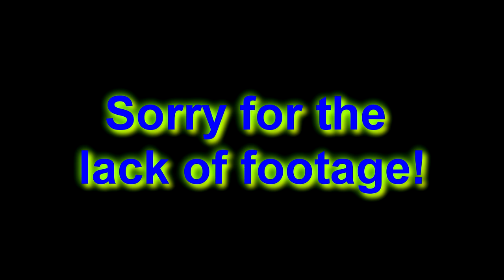River Fishing & SCAD College Tour ~ Vlog #34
Sorry for the short video but wanted to show you all what I did this past weekend!!! Thanks for the support team!